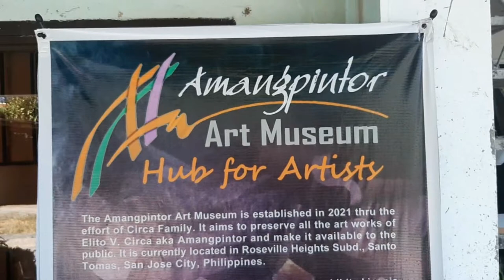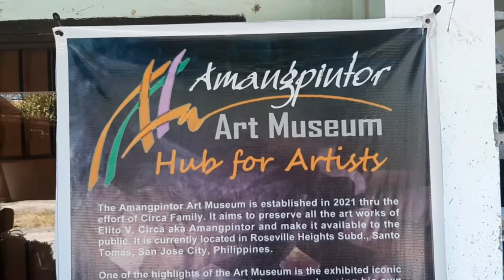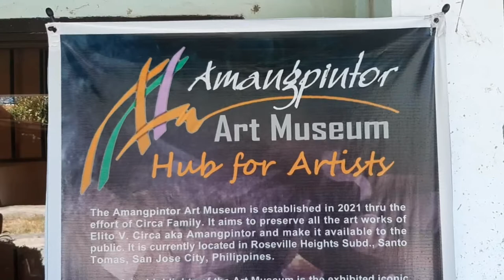AMANGPINTOR ART MUSEUM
Visiting the newly open art musuem and soon will be Nueva Ecija's pride for traveller's, tourist's, and art enthusiast's, where they can spend some time having a sip of coffee, art collaboration and viewing art pieces of international indegenouism artist Amangpintor known for his BLOOD PAINTINGS. Let's Go!